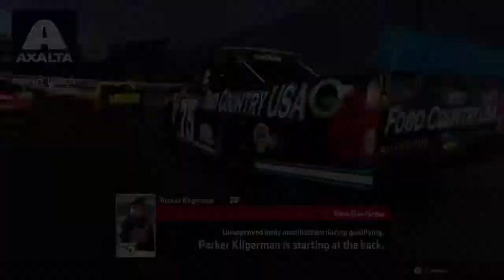NASCAR Heat 3 - NASCAR MONSTER ENERGY - 1 TEMPORADA: CAMPING WORLD TRUCK SERIES 2021 [13/23]